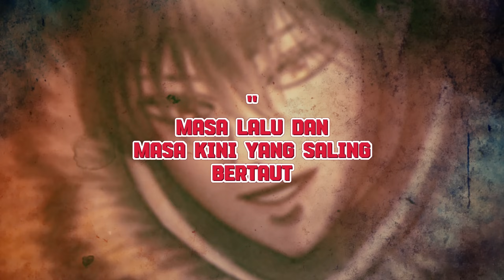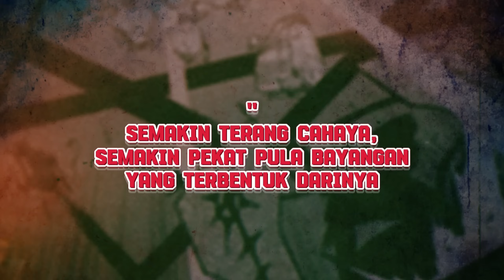[OFFICIAL] BLACK CLOVER CHAPTER 376❗WALPURGIS NIGHT❗TRIO KEGELAPAN MENGALAHKAN MORGEN❗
Assalamualaikum Minna
Video kali ini membahas Spoiler Black Clover Chapter 375

Terimakasih Minna ❤

SUMBER :
- @f9x00 (Twitter)

THUMBNAIL ART :
- @GlavezW (Twitter)

FANART :
- @Nevi_HC (Twitter)
- @Iluvluvnutella (Twitter)
- @hoox_one (Twitter)
- @PsychoPepe (Twitter)
- @ggureii Twitter)
- @qqq_val (Twitter)
- @astrevo (Twitter)
- @scrhmtsu (Twitter)
- @shuartzy (Twitter)
- @prattt_05 (Twitter)
- @alex_chann07 (Twitter)
- @pitchorio_ (Twitter)
- @dhfanarts (Twitter)
- @nakoyeh (Twitter)
- @pinkykkat (Twitter)
- @lordhiroshima (Twitter)
- @darcon3 (Twitter)
- @prattt05 (Twitter)
- @aziephore (Twitter)
- @fayedumpling (Twitter)
- etc